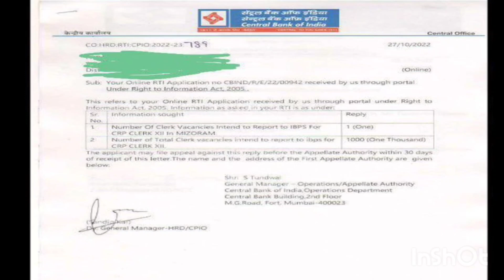GOOD NEWS || IBPS CLERK CANDIDATES 2022 ||VACANCIES INCREASED||OFFICIAL RTI REPLY